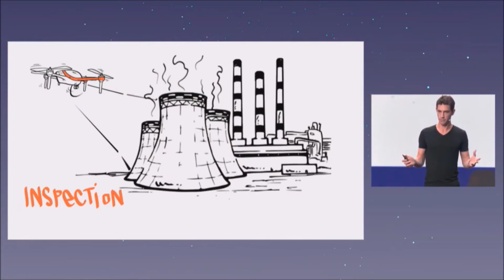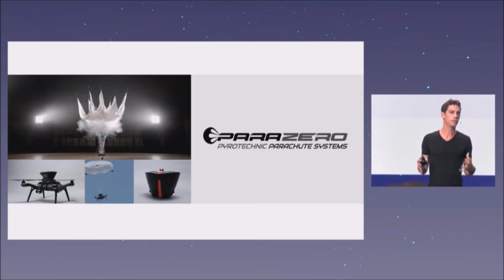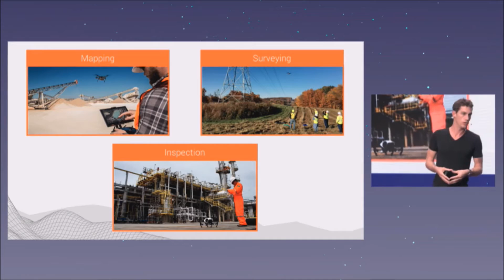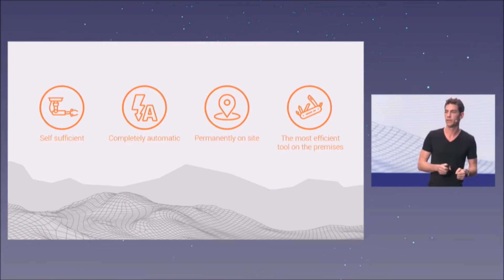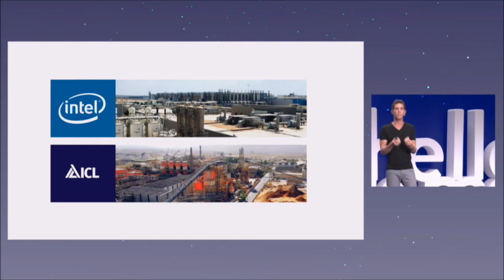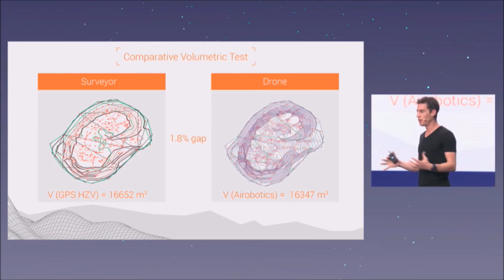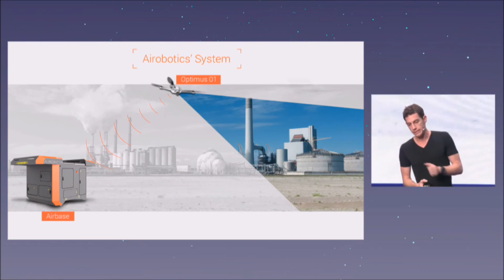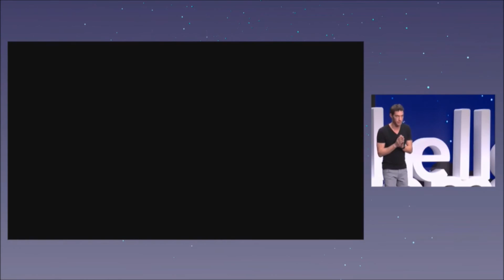Automated Drones - Hello Tomorrow 2016, Keynote by Ran Krauss, Airobotics CEO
Ran Krauss, Airobotics Co-founder and CEO, in a keynote presentation on Oct. 14th at 2.20pm, at Hello Tomorrow in Paris, France, titled:
End-to-End Drone Platform for Industrial Processes
Inspecting industrial facilities and surveying mining sites are time consuming, expensive, and dangerous as well as essential tasks. The products and services currently used for inspecting and surveying industrial locations are oftentimes unable to access certain areas depending on the terrain, may provide low-resolution data, and tend to be exorbitantly expensive.
The concept of using UAVs to obtain high-resolution data from complex industrial environments has gained attention across the world. However, UAV operations are limited due to the need for field operators who must be present for each flight, as well as high cost associated with hiring a UAV service.
In his speech, Ran shared his personal journey that led to the creation of Airobotics, and address how industrial facilities now have the opportunity to use revolutionary technology to accomplish inspections, mapping, surveillance and more –  using drones that are fully automatic. The end-to-end service plan that Airobotics offers encompasses drone technology that is self-operational and industrial grade. Ran shared how Airobotics’ solution both removes the risk of human error and provides high-quality, analyzed data on-demand through pre-scheduled missions and 1-click launches.